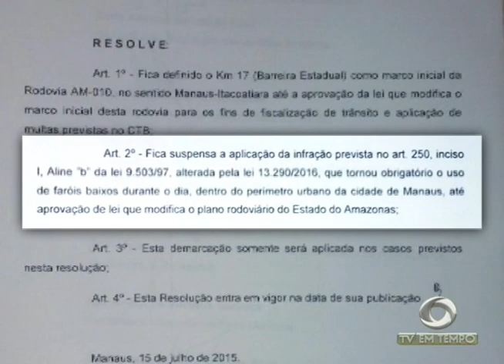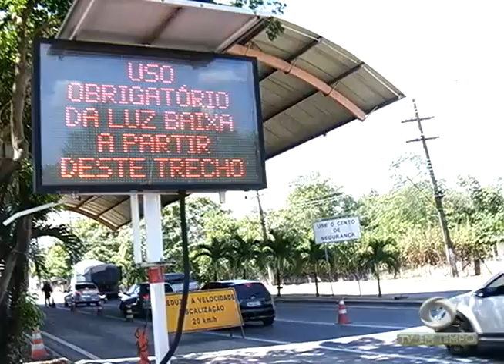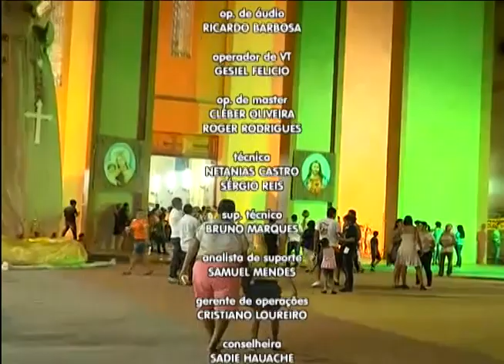Lei do farol deixar de ser obrigatória para as avenidas do Turismo, Torquato Tapajós e das Flores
02º BLOCO JORNAL 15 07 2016 - Lei do farol deixar de ser obrigatória para as avenidas do Turismo, Torquato Tapajós e das Flores